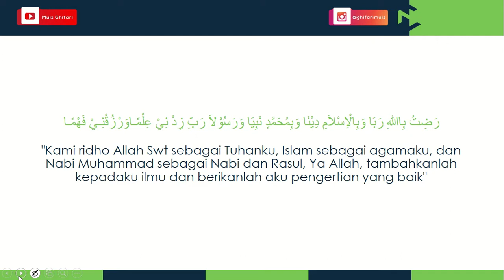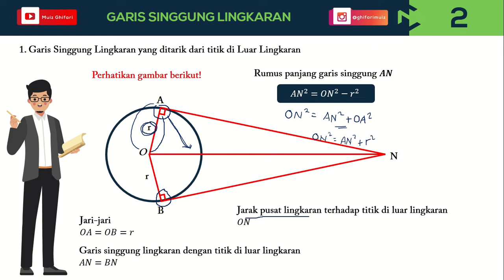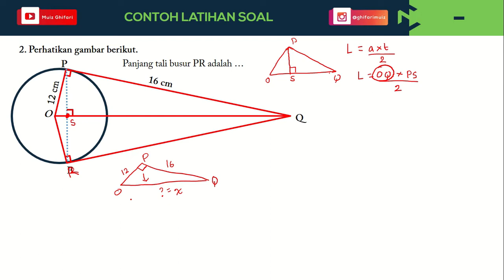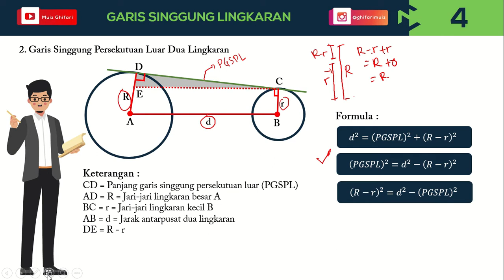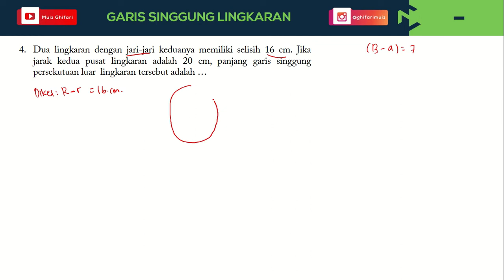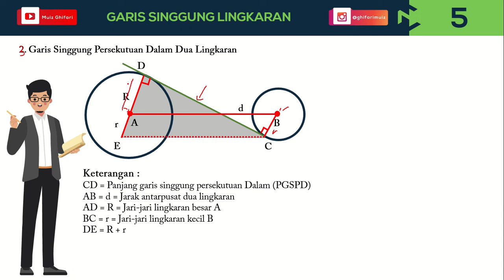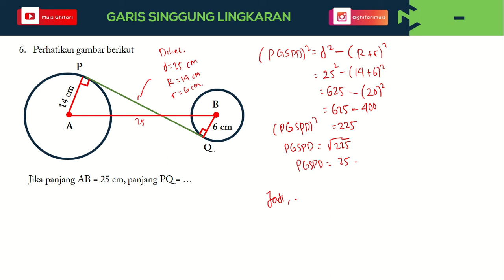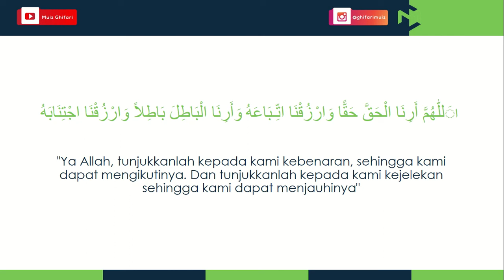Kegiatan 7.4 Garis Singgung Lingkaran Kelas 8 [Lingkaran]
Pembuktian Lingkaran

Soal.
1. Perhatikan gambar berikut!. Jika panjang OA = 9 cm dan OB = 15 cm, panjang AB = …..
2. Perhatikan gambar berikut!. Panjang tali busur PR adalah …
3. Dua lingkaran berjari-jari masing-masing 15 cm dan 7 cm. Jika jarak kedua pusat lingkaran adalah 17 cm, panjang garis singgung persekutuan luar  lingkaran tersebut adalah …
4. Dua lingkaran dengan jari-jari keduanya memiliki selisih 16 cm. Jika jarak kedua pusat lingkaran adalah 20 cm, panjang garis singgung persekutuan luar  lingkaran tersebut adalah …
5. Diketahui dua lingkaran dengan jari-jari yang terbesar adalah 22 cm. Jika jarak kedua pusat lingkaran adalah 20 cm dan panjang garis singgung persekutuan luar  lingkaran adalah 12 cm. Tentukan jari-jari lingkaran terkeci tersebut!
6. Perhatikan gambar berikut!. Jika panjang AB = 25 cm, panjang PQ = …

7. Perhatikan gambar berikut!. Diketahui CD adalah garis singgung persekutuan dalam dua lingkaran dengan pusat masing-masing di A dan B. Jika panjang CD = 16 cm, AB = 34 cm, dan 𝑟𝐴  : 𝑟𝐵  =5 :1, tentukan 𝑟𝐴 dan 𝑟𝐵 .